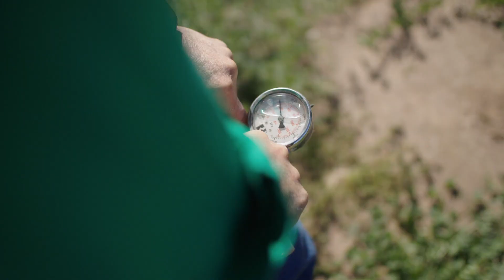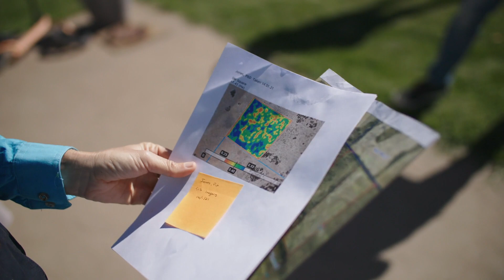Pip & Dion Jones, Enmore Farm Goondiwindi Case Study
Pip & Dion's long term vision and goal for the farm is to maintain the  biodiversity and tree lines form an important part of that work; creating connectivity and green corridors in the landscape.  Listen to their journey.